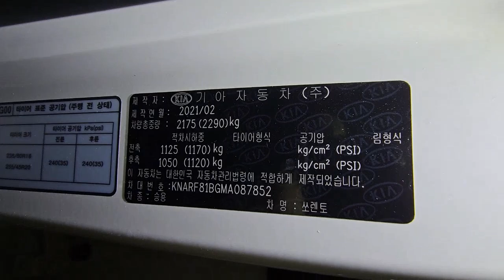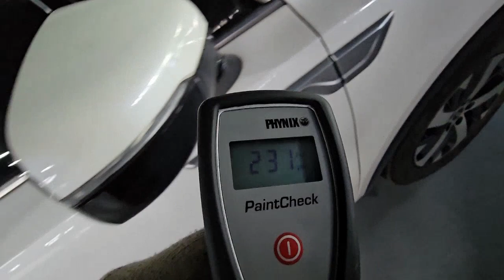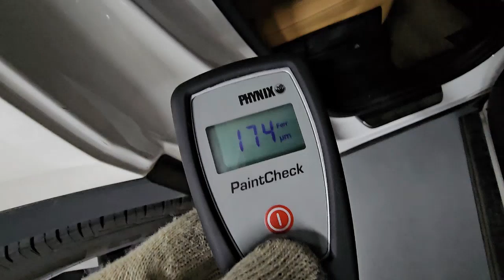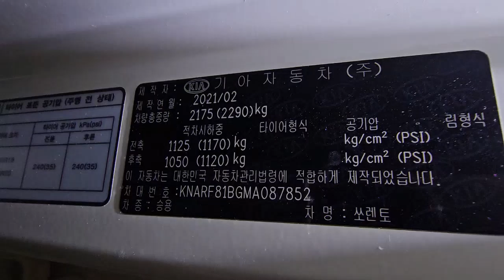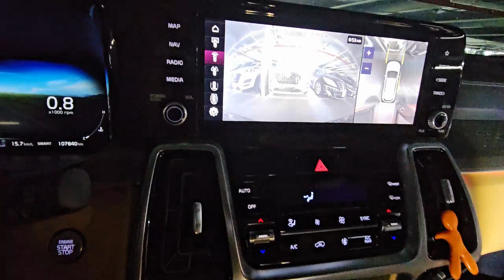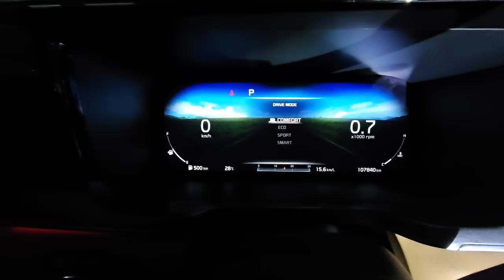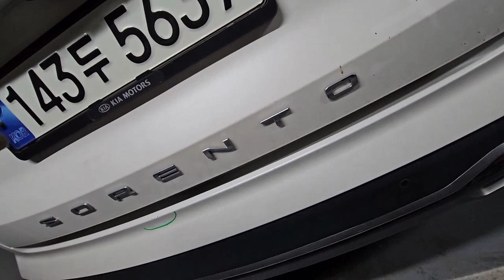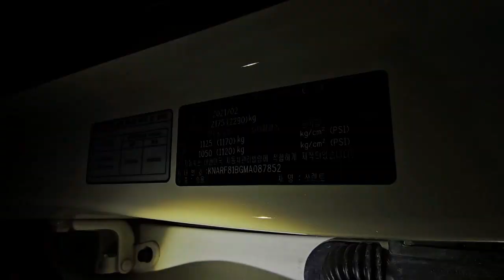Used car from South Korea(Автомобили из Южной Кореи)